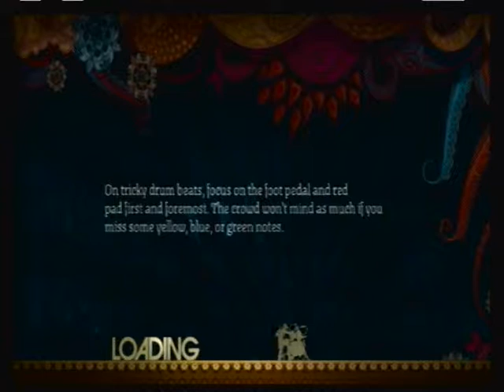Kansas - Point of Know Return(live) Rock Band 2 Expert Drums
Note: skipping happened cause I forgot to lower capture card quality for recording